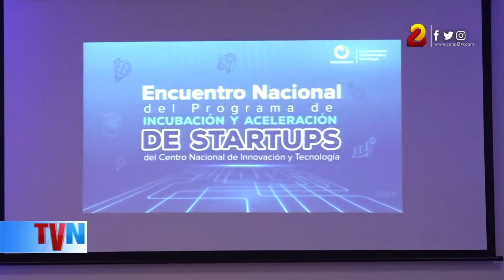Mentores evalúan Programa de Incubación y Aceleración de Startups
Unos 30 emprendedores y creativos integrados en 12 equipos multidisciplinarios, fueron evaluados por los mentores del Programa de Incubación y Aceleración, del Centro Nacional de Innovación y Tecnología.